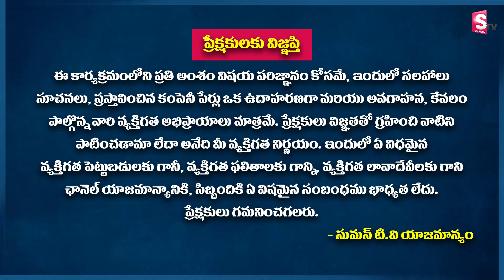Today Stock Market Updates | Stock Market in Telugu | G V Satyanarayana SumanTV Business